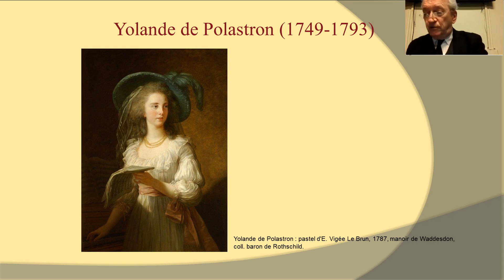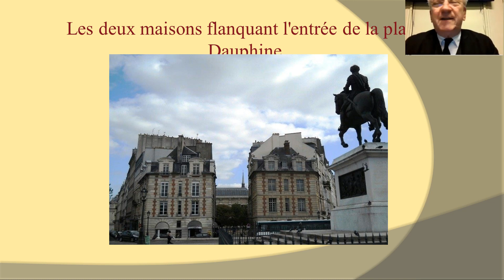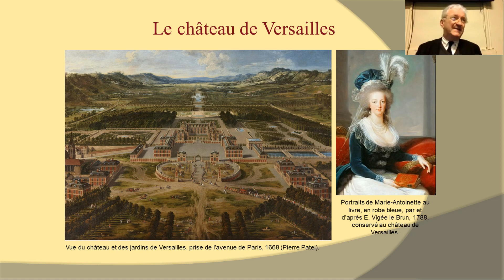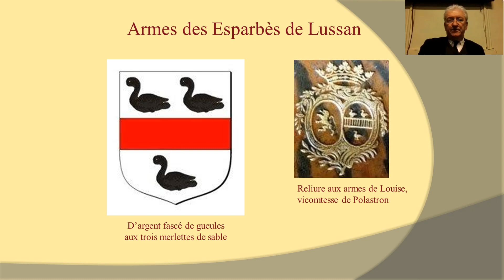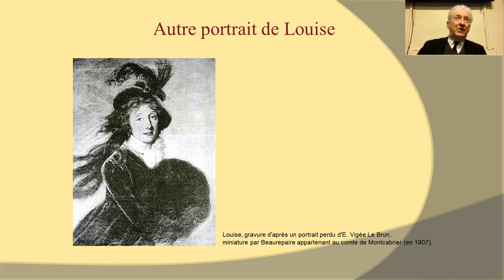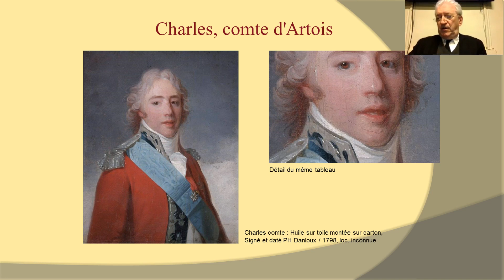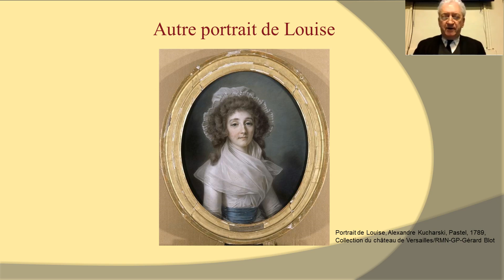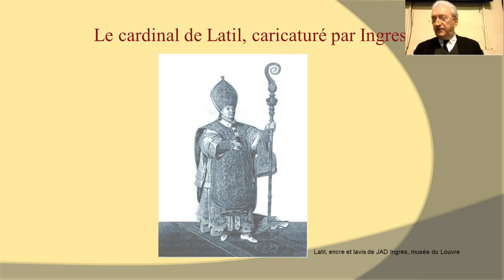3 Yolande et Louise (Histoire de la famille Polastron)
Découvrez avec cette série de 3 vidéos l'histoire de la famille POLASTRON.
Après une petite présentation générale de la famille (Vidéo 1), le conférencier nous fait part des destins exceptionnels de cette lignée, celui tout d'abord de Gabriel POLASTRON (Vidéo 2) et ceux de Yolande et Louise POLASTRON qui nous amènent dans les plus hautes sphères du pouvoir royal en cette fin de XVIIIe siècle (Vidéo 3).